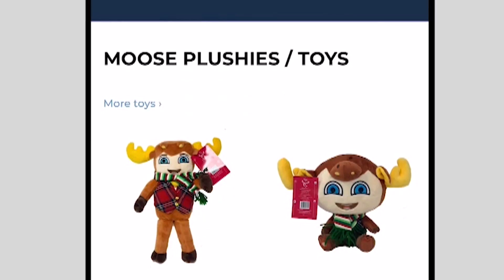I SPIED ON MY BABY GIRLFRIEND.. I CAUGHT HER CHEATING WITH ANOTHER YOUTUBER..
I SPIED ON MY BABY GIRLFRIEND.. I CAUGHT HER CHEATING WITH ANOTHER YOUTUBER.. with MooseCraft

Baby MooseCraft is a family friendly and kid friendly channel that posts daily Educational Minecraft videos! We always try to make our Minecraft videos funny, crazy, and entertaining so the MooseArmy can laugh and have a great day! Moose100 we always put 100% in everything we do!